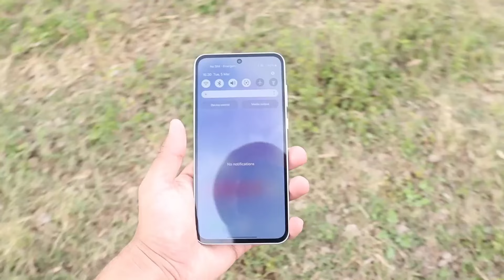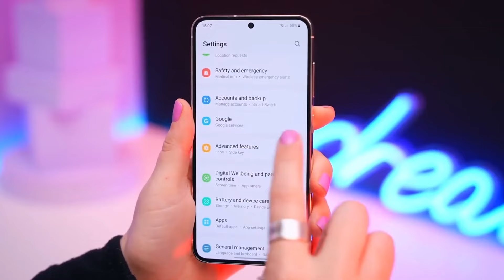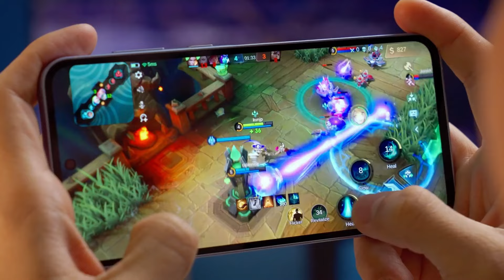Samsung Galaxy A55 5G - Battery Life Reality!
Techmo, a popular YouTuber, has released a comprehensive battery life comparison video featuring the Samsung Galaxy A55, A35, and S24. Equipped with the Exynos 1480 chip and a hefty 5,000 mAh battery, the A55 impresses with its endurance during various tasks, including YouTube streaming and Google Meet sessions, even under 5G conditions. Benchmark tests highlight its speed, while outdoor activities showcase its reliability. GSMArena's evaluation confirms the A55's exceptional battery endurance, attributed to its large battery capacity and efficient chipset. In summary, the Galaxy A55 emerges as a top contender in the mid-range market, offering long-lasting performance without compromising speed or reliability.